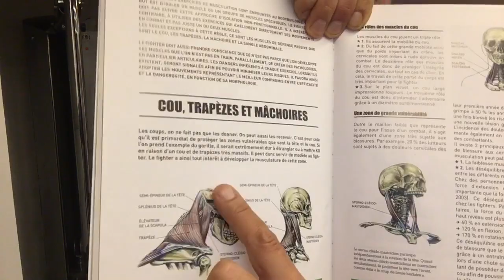Les secrets de Muscu de Delavier video 9 ( Un cou de taureau )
Comment développer ses sternocléidomastoïdiens